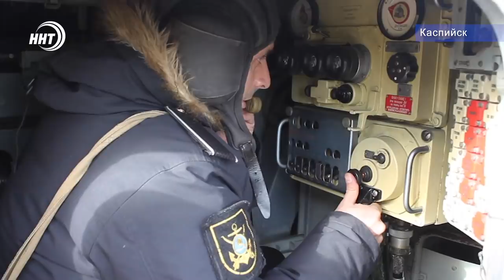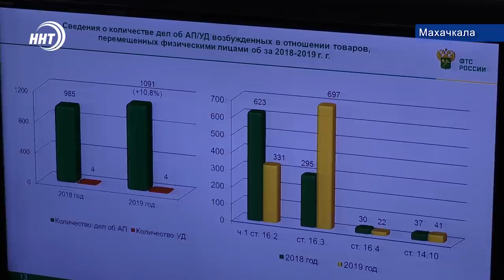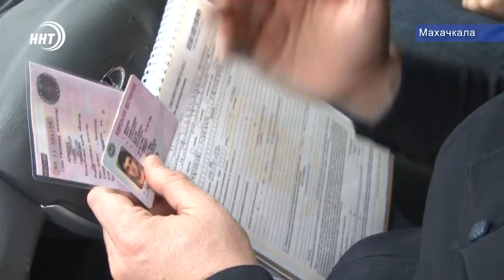Новости Дагестана 24.1.20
1.Более 600 заболевших и 17 погибших. Коронавирус из Китая превратился в мировую угрозу. На наличие инфекции проверяют приезжих и в аэропорту Махачкалы.

2.В эти дни 75 лет назад была полностью снята блокада Ленинграда. Мероприятие, посвященное этой трагической дате в летописи войны, прошло в Махачкале.